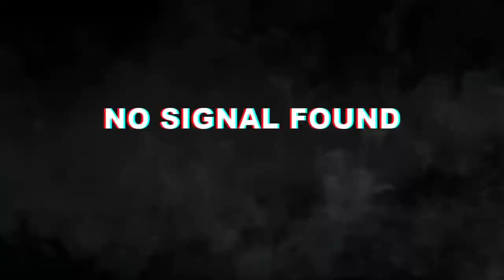VALORANT MONTAGE | CHAMBER ULTI SO OVER POWER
Chamber ulti more powerfull than operator.